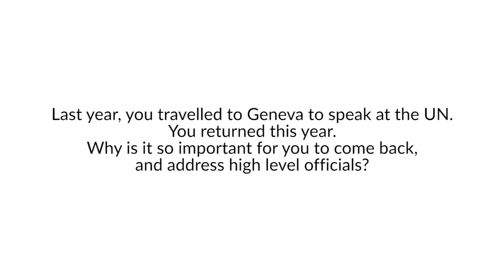Charlotte Fien's interview at the UN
- Side-event co-organized by Poland, the Philippines, Argentina, Panama, Lithuania and the Sovereign Military Order of Malta with Fondation Jérôme Lejeune for the 37th session of the Human Rights Council and the World Down Syndrome Day 2018 (United Nations, Geneva, 15 march 2018) WDSD18